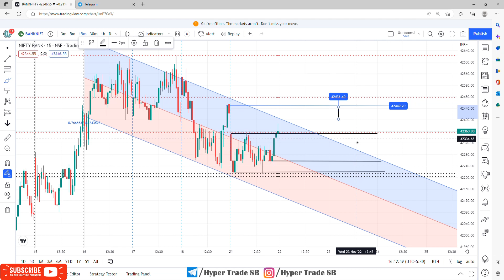Bank Nifty prediction 22 Nov 2022 | Tuesday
INDIA🇮🇳
✳️Hello everyone  🙏

Bank Nifty
Bank Nifty
Bank Nifty
Bank Nifty
intraday trading
intraday
Bank Nifty technical analysis
Bank Nifty